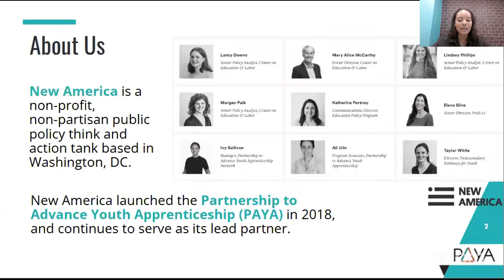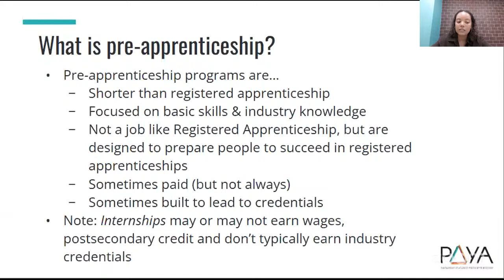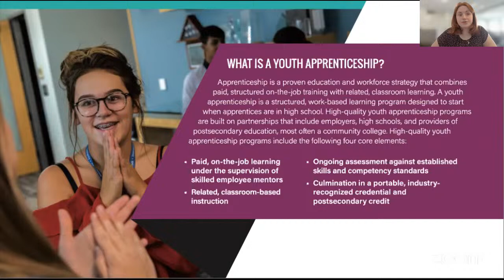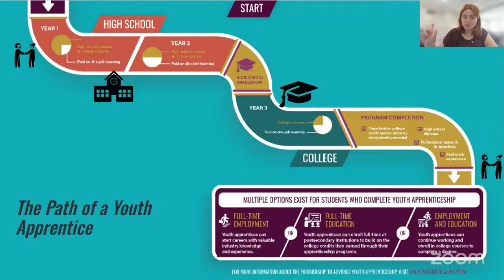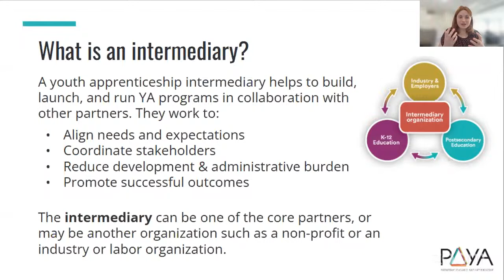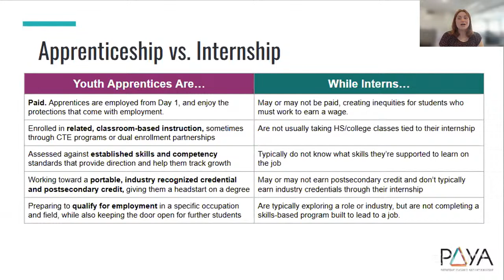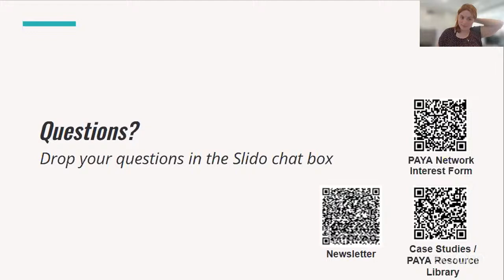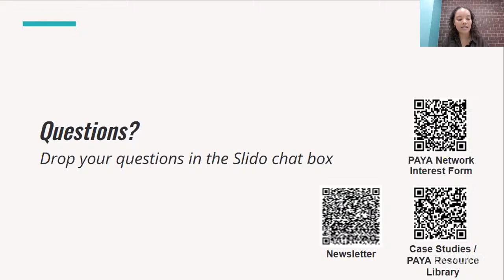Fundamentals of Youth Apprenticeship